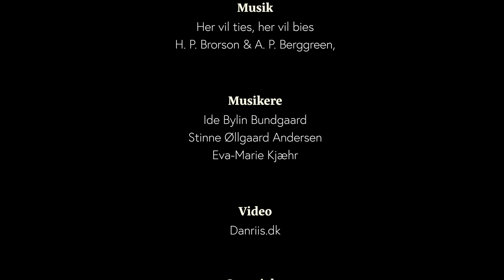Her vil ties her vil bies (Den Danske Salmebog 557)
Indspillet af:
Stinne Øllgaard Andersen, vokal
Ide Bylin Bundgaard, fløjte
Eva- Marie Kjæhr, klaver